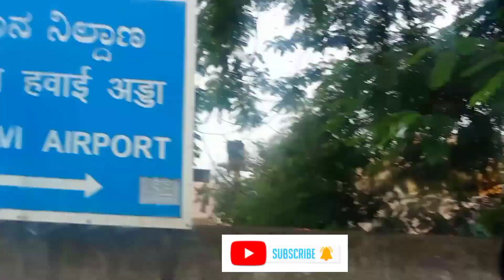Aaj car se bhada karne gaya || auto rickshaw engine repairing || belgaum airport to hindalco